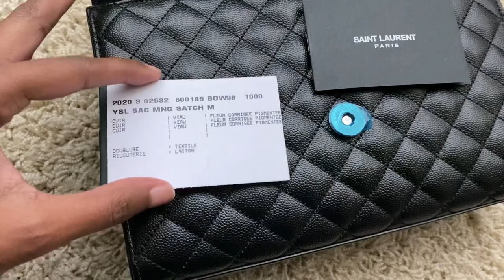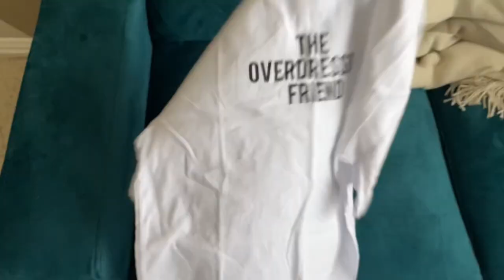YSL Shopping Vlog: Saint Laurent Triquilt Monogram Envelope Bag Unboxing 2020 | Dallas Girls Trip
Come shopping with us as my Twinsie purchases her first Luxury bag! I’m so excited for her! Watch this video to see her shopping experience plus snippets of my girls trip in Dallas. The full name of the bag is the Saint Laurent Triquilt Medium YSL Monogram Grain de Poudre V Flap Satchel Bag with Black Hardware!

Time Stamps
0:00 - Intro
1:11- YSL Shopping
3:36 - Unboxing
6:30 - Dallas Girls Trip Vlog
8:38 - Outro

Bags Featured in this video!

YSL Triquilt Medium Matelasse Envelope Bag (Black Hardware)

YSL Matelasse Triquilt Wallet on Chain Patent Leather (Black Hardware)